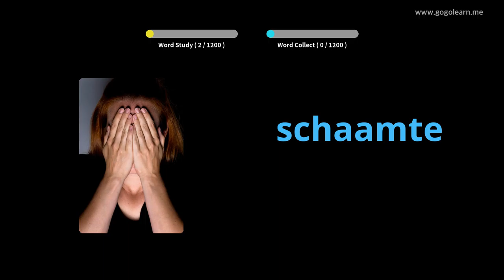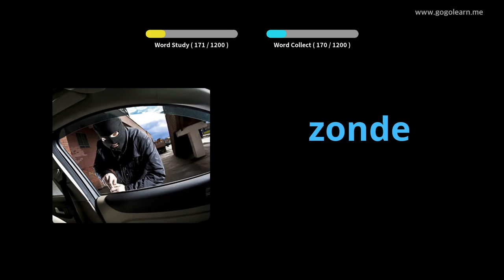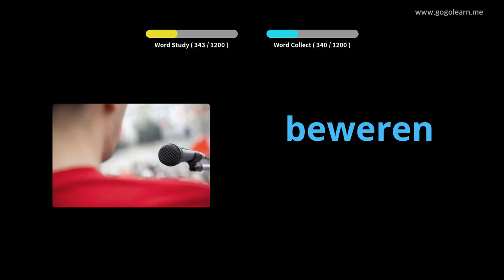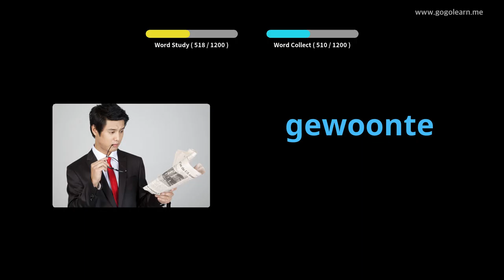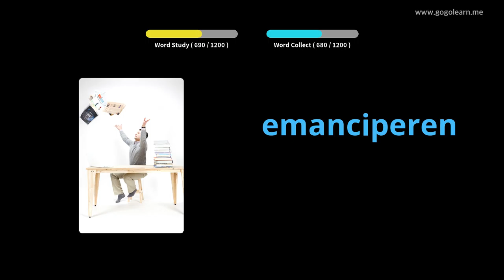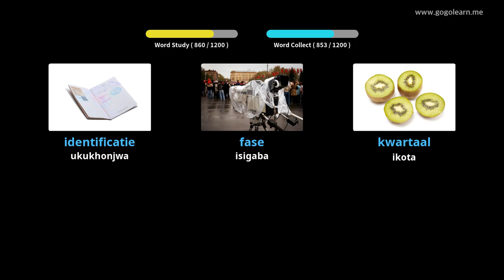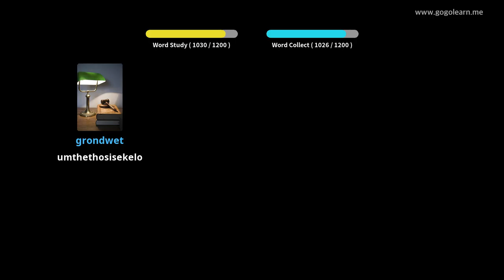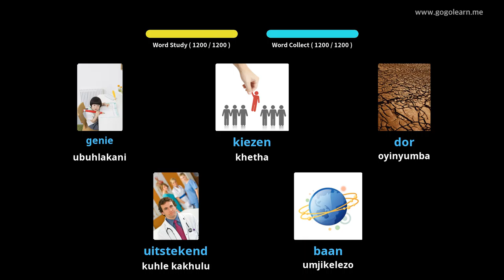Dutch Silulumagama Student | Golearn